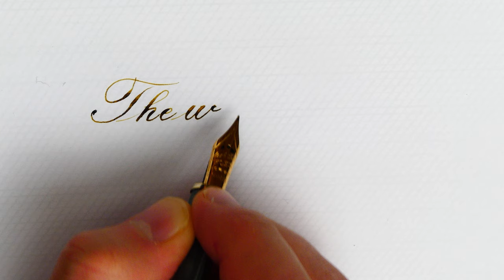R.Waldo Emerson´s fantastic quote | Scribo Feel Fountain Pen | Copperplate Handwriting Practice #211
Pen: Scribo Feel Grigio Giorno
Nib: Scribo 14k gold n6. Flex Extra Fine
Ink: KWZ Old Gold